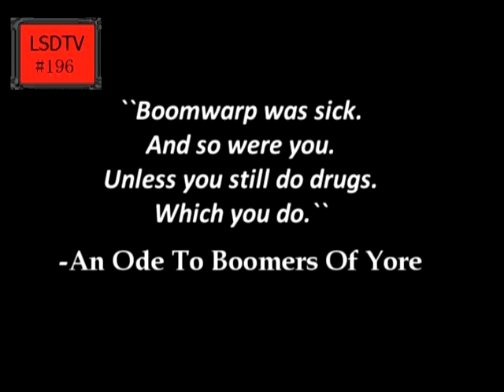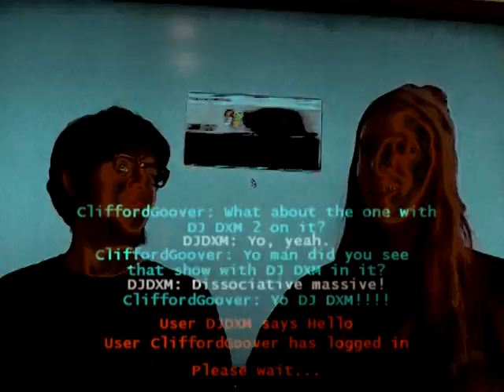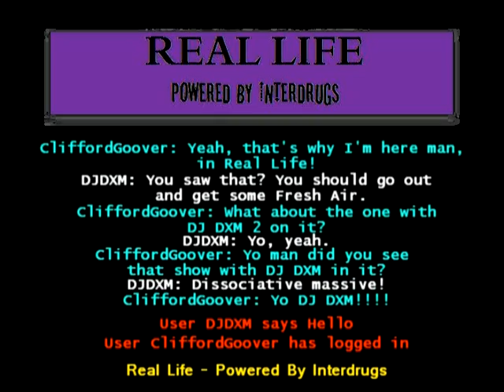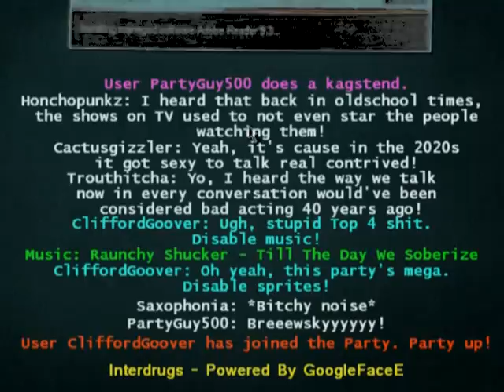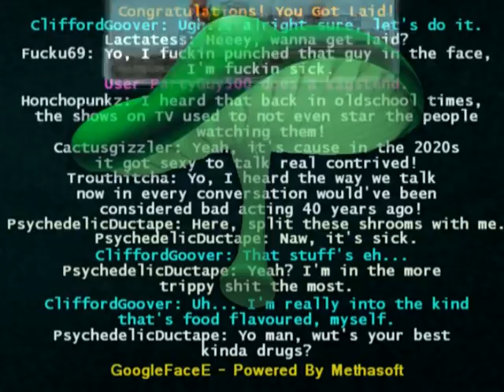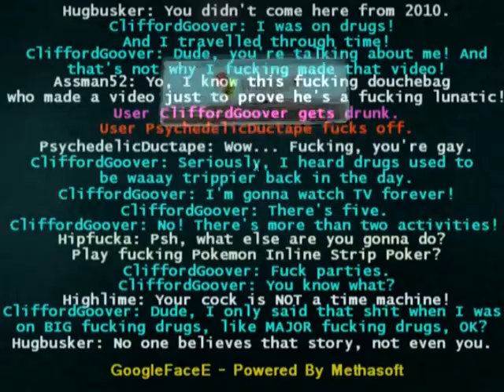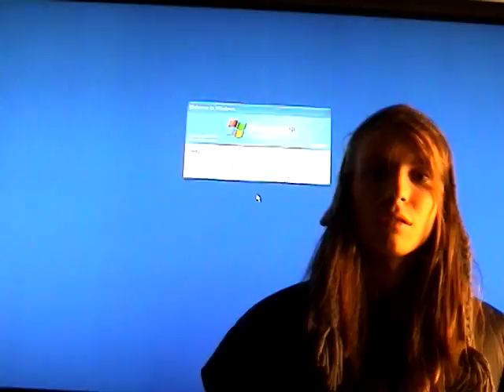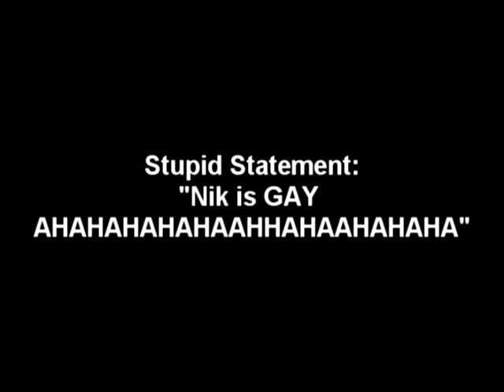Future Film (Experimental Comedy Film)